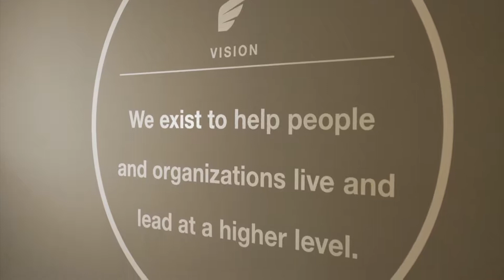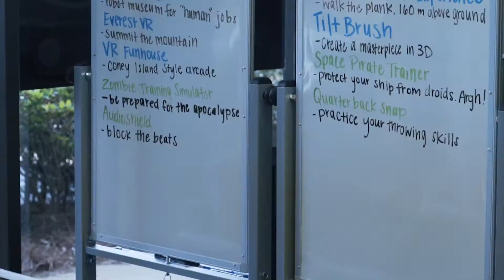Virtual Reality Workshops: What's the Deal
Virtual Reality is an innovative approach to business, culture, and training.

Don’t miss these additional resources:

CUSTOMIZABLE PREMADE GAME SLIDES: Get your hands on our customizable slides to play games with your audience.
Instant Download
Several game options available
20 Rounds of slides Premade

Ready to Elevate your life, leadership, and events?? We share tips about what is working well for our clients, how you can maximize engagement at events, and how to elevate culture and leadership within your organization!  Follow this link, tell us a bit about you, and we do the rest!

Want to learn the secrets to having remarkable events, company culture, and audience engagement? Check out our brand new, FREE resources that will tell you everything (and I mean everything) you need to know about event planning, creating top notch culture within your organization, and engaging your audiences!
PODCAST: Mic Drop Events by Elevate Experiences

Learn event planning and event production tips, tricks and best practices from event professionals to level up your career and create event experiences that audiences love.

We’re a brand experience agency with a vision to help people and organizations live and lead at a higher level. Events and leadership are at the heartbeat of our brand. We aim to eliminate the plague of boring events and we do this by equipping event planners with tips, best practices, and resources. In the event arena, we offer consulting, planning, hosting, and production. We also help teams improve culture and grow in leadership skills.